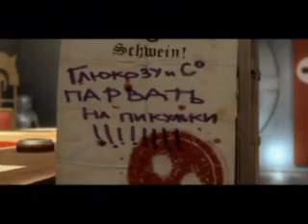Glukoza - Schweine(Pigs)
GlukozaNostra.com

Glukoza - Schweine